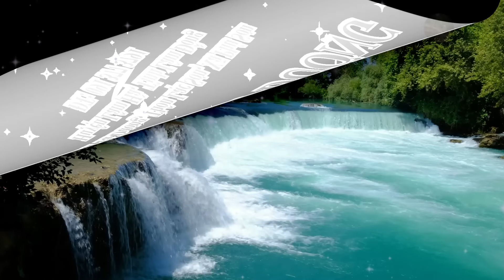TU BỊ LẠC THIỀN ? - Hòa thượng TỪ THÔNG - NHƯ HUYỄN THIỀN SƯ THI TẬP - KỲ 33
Địa chỉ liên lạc thỉnh kinh sách Sư ông: Liễu Liễu Đường, đồi Tà Dương, thôn Lạc Sơn, xã Phú Sơn, huyện Lâm Hà, tỉnh Lâm Đồng. VN